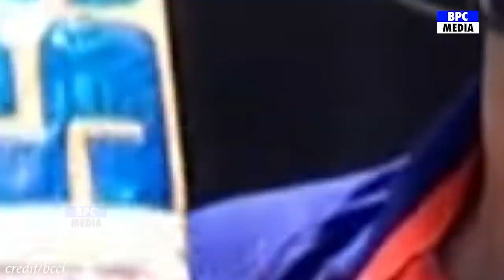देखिये, पहले T-20 में कार्तिक की तूफानी बल्लेबाज़ी के दीवाने हुए रोहित, कहा ऐसा सुन आप भी करेंगे सलाम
india vs west indies 1st t20 2022 playing 11
india vs west indies 1st t20 match highlights
india vs west indies 1st t20 2022 highlights hotstar
india vs west indies 1st t20 live match today
india vs west indies 1st t20 highlights 2021
india vs west indies 1st t20 live match
india versus west indies 1st t20 live hindi commentary
india versus west indies 1st t20 live telecast